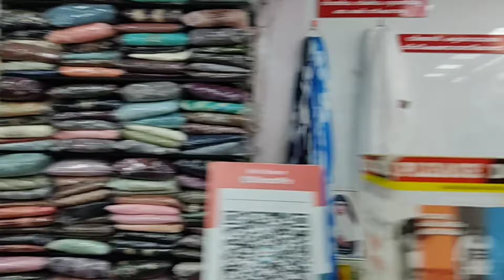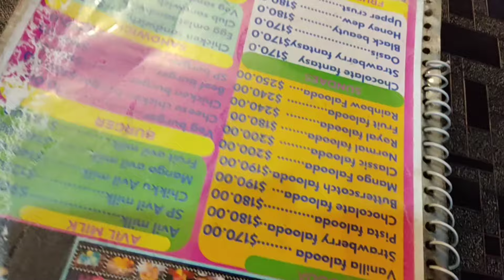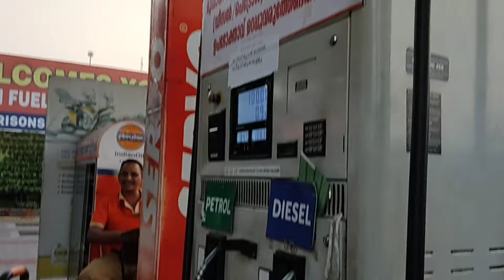ഇതൊക്കെയാണ് ഞാൻ shopping പോയപ്പോൾ വാങ്ങിക്കൂട്ടിയത് | Dancewithasin | Cosmetics | Fancy items